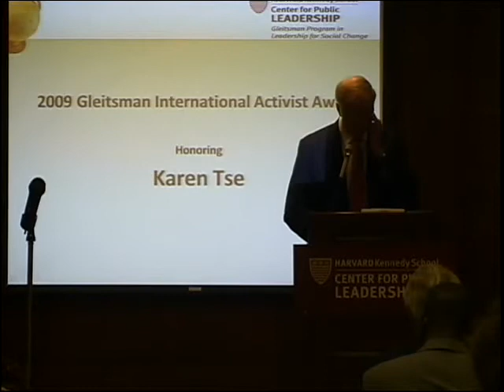2009 Gleitsman International Activist Award (Part 4)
Director of the Center for Public Leadership David Gergen provides some history on the Gleitsman Award and the program that administers its selection, and congratulates Karen Tse on her work with International Bridges to Justice and being selected as the 2009 recipient.